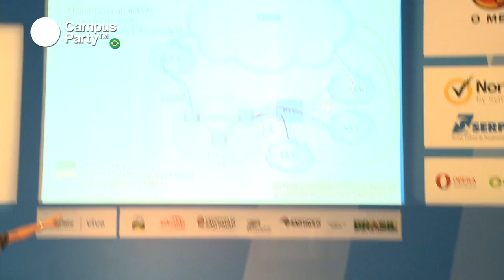CPBR5 - Entrevista Milton Kashuwakura